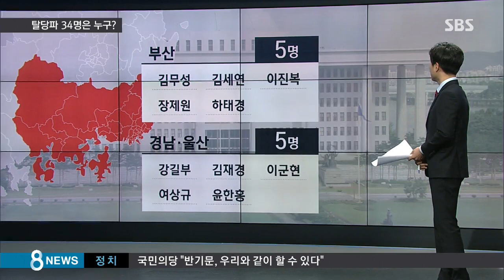탈당파 34명은 누구누구?…지역별로 본 인물 / SBS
자, 그럼 탈당을 선언한 의원 34명이 누군지 한 번 살펴볼까요? 김현우 기자, (네.) 한번 정리해주시죠.